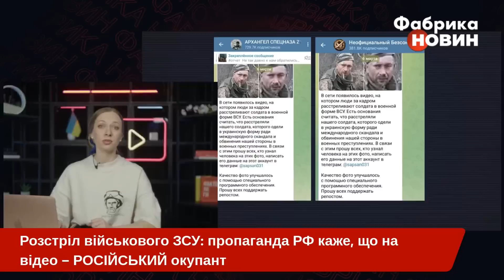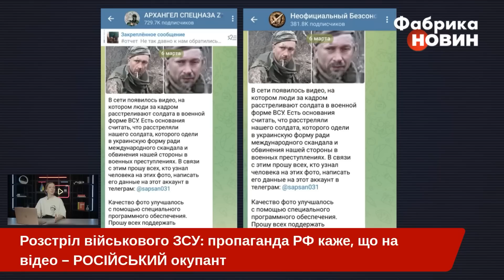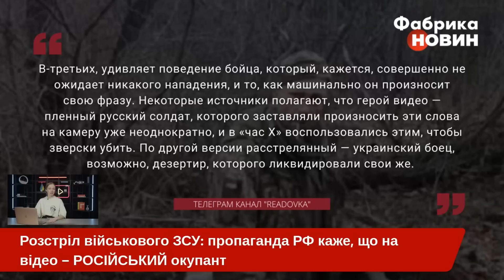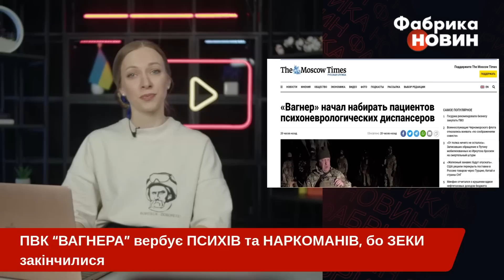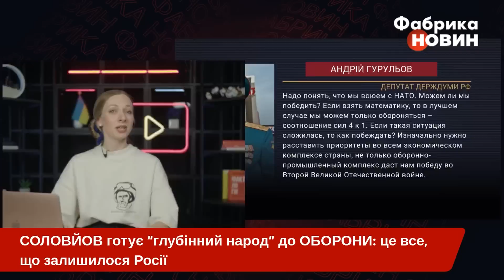🔥Вагнерівці РОЗСТРІЛЯЛИ ГЕНЕРАЛА, у Кадирова СПЕРЛИ КОНЯ, Соловйов готує КАПІТУЛЯЦІЮ РФ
У Росії почалась справжня паніка через вбивство українського бійця у полоні. Пропагандисти навіть висунули свої три версії, щоб замилити світу очі і приховати новий жорстокий злочин. Крім того, з’явились два варіанти, ким насправді міг бути вбитий захисник України. Тим часом у РФ Соловйов і Скабєєва все активніше готують росіян до поразки, Пригожин почав різко виступати проти російської влади і давати сигнали Україні, а Кадирову псує життя не тільки серйозна хвороба, а й крадіжка елітного коня. Що ще відбувається на болотах – дивіться в огляді російської пропаганди від ютуб-каналу «Фабрика новин».